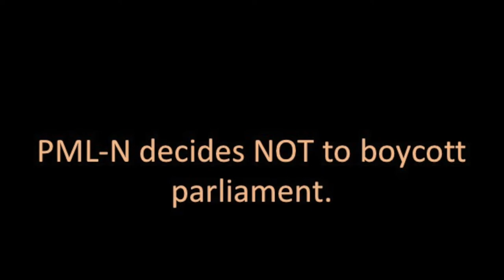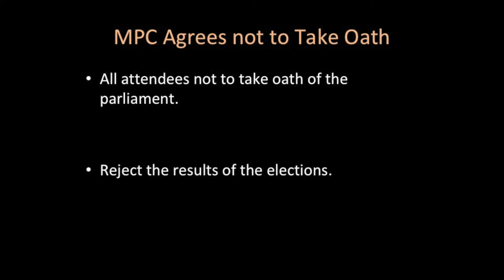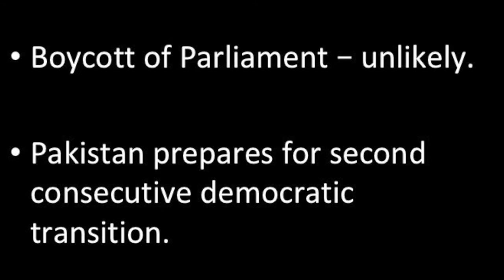Will the Opposition to Results of Elections 2018 Gather Storm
Ever since the announcement of the results of Elections 2018 in Pakistan,
the response by various political parties has been evolving.

Although several political parties have rejected these results, in a recent
press conference by one of the central leaders of the formerly ruling party
PML-N, Mr Hamza Shahbaz announced the party has decided NOT to boycott
the parliament.

However, on the 27th of July, the PML-N hosted a multi party
conference that was attended by the leaders of the religious alliance
MMA, Awami National Party, Qaumi Watan Party, National Party, Pak Sar
Zameen Party, and MQM-Pakistan.

Talking to the media, after the conference, the MMA President Maulana
Fazlur Rehman announced that the conference participants collectively
rejected the results of the elections and also announced that the
elected members of all the political parties who attended this multi
party conference will not take oath of their membership to the
Parliament.

However, the PML-N which had hosted this conference stated they needed
time to consult whether or not they will take the oath. Later on some
media resports citing various PML-N leaders reiterated the earlier
stance of the party that they will join the parliament and play their
role within the parliament.

A blow to the aim of boycotting parliament was earlier dealt by
Pakistan People's Party (The PPP), which opted out of this
conference.

Later on, one of the attendees of the multi party conference the
MQM-P with primary support in urban sindh hinted at the joinining
the PTI as a coalition partner in the centre.

Further calls for normalcy and adherence to the democratic process
came from the some of the leading media of Pakistan who hailed
the election of PTI as echo of their national popularity; although,
the national media duly asserted that the complaints cocerning the
elections shuold be channelised properly and dealt with accordingly.

Therefore it appears that political forces in the country are
unlikely to boycott the parliament in droves, and after some
uncertainty, Pakistan should witness only its second consecutive
democratic transition.